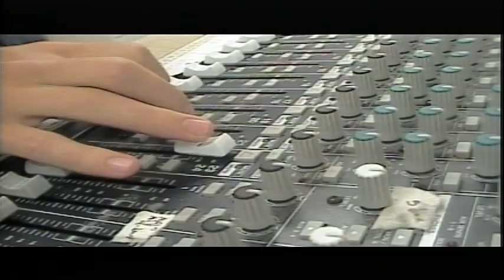BASH TV for Tuesday, 1/18/2022